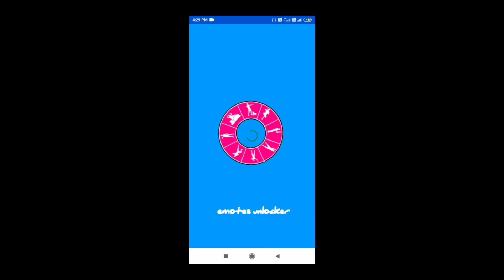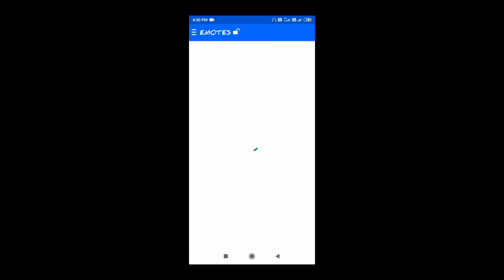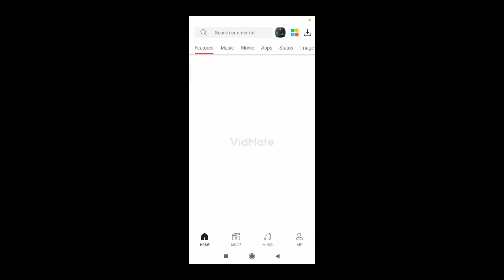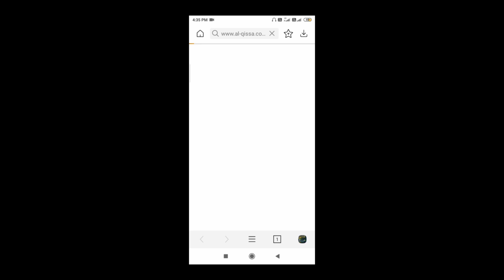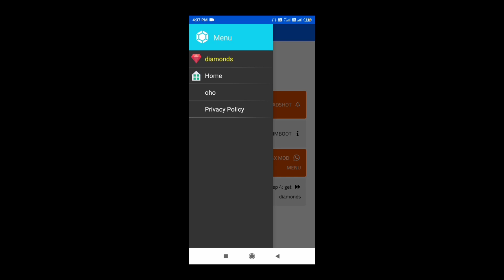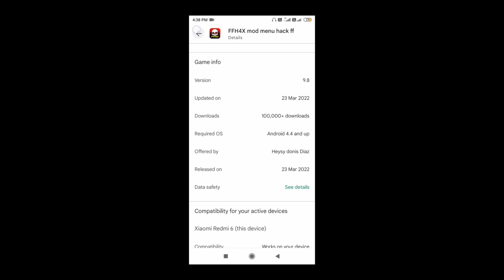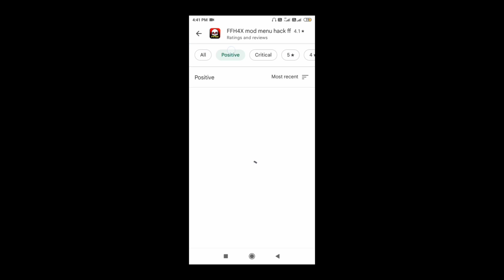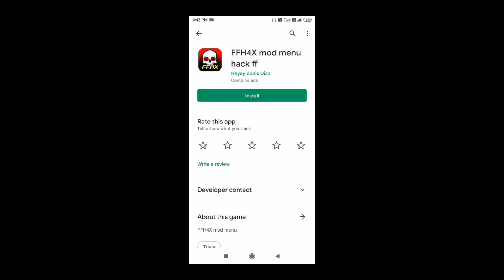FFH4X Mode Menu App How To Use | FFH4X App Real Or Fake | Free Fire | Free Fire Auto Headshot Hack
Obb Hack |  ff hack |  headshot hack |  headshot hack free fire | Free Fire Auto Headshot Hack

FFH4X mode menu hack ff App How To Use | FFH4X App Real Or Fake | Garena Free Fire

FFH4X Mode Menu App How To Use | FFH4X App Real Or Fake | Garena Free Fire | The App Analysis